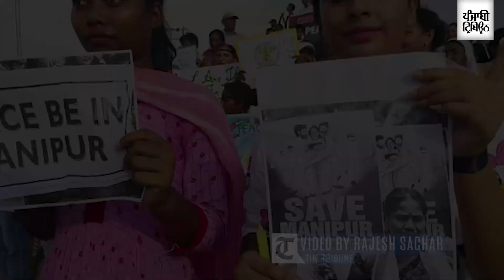Manipur issue: Christian community members hold protest in Patiala, bat for peace